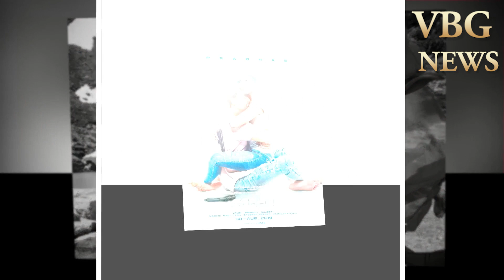'సాహో'కు రొమాంటిక్ టచ్..! | saaho | prabhas | sraddha kapoor | Sujeeth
saaho,
prabhas new movie,
saaho teaser,
prabhas,
sraddha kapoor,
saaho special song,
prabhas saaho,
prabhas new look,
saaho official teaser,
saaho movie,
saaho latest news,
Psycho Saiyaan Song,
Ye Chota Nuvvunna Song,
saaho release date,
saaho trailer,
saaho official trailer,
prabhas saaho Movie,
saaho Second Song,
saaho item song,
Saaho Hindi Trailer,
saaho movie teaser,
saaho movie trailer,
Prabhas Sujeeth movie,
saaho movie updates